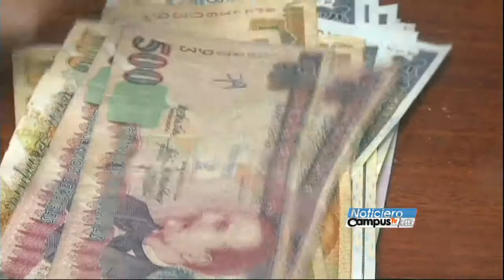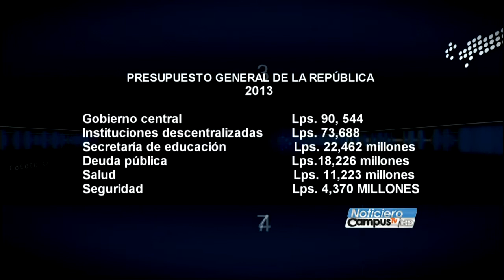Millonario presupuesto gubernamental no tiene aún cómo financiarse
De más de 100 mil millones de lempiras es el presupuesto aprobado por el Congreso Nacional para el estamento gubernamental, pero aún no está claro de dónde obtendrán este dinero.